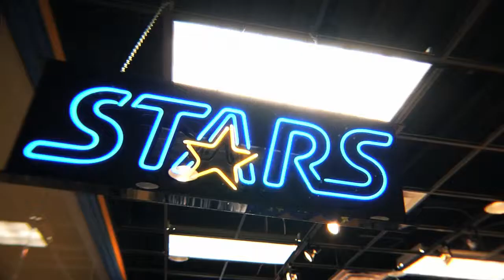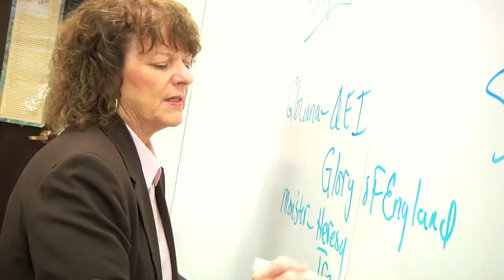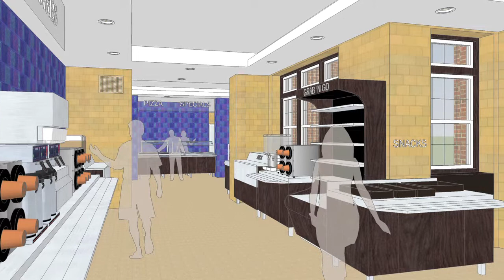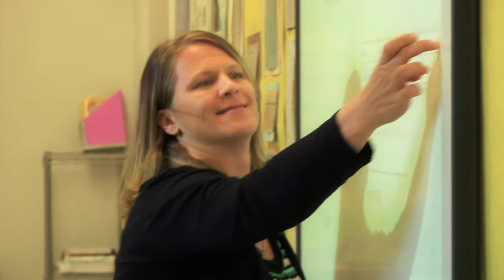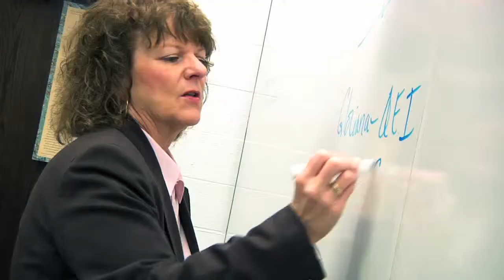Academy Of Holy Angels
Video showcasing the Academy of Holy Angels through interviews of both students and faculty members.

Outsider is a full-service video production and motion graphics studio based in Columbus, Ohio. We deliver compelling, high-level video content that is critical to business success.